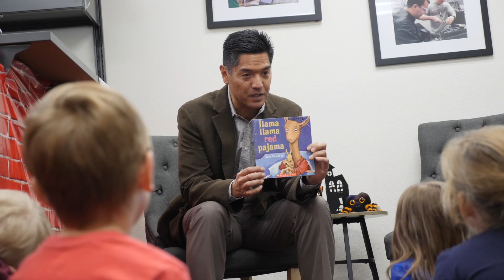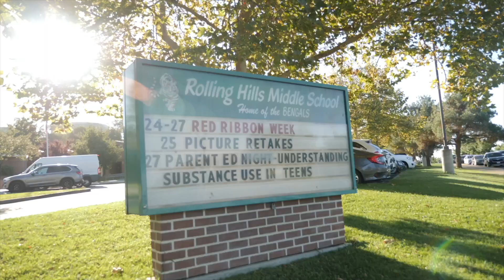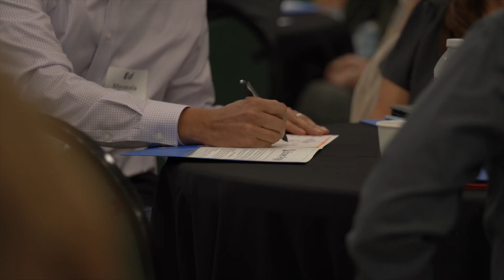Monthly Matters with Dr. Ed Manansala - October 2022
End your week on a high note and check out Monthly Matters where Dr. Ed Manansala, El Dorado County Superintendent of Schools, highlights his experience reading to preschoolers, the EDCOE New Team Member Dinner, the Rotary Club of El Dorado Hills’ Student of the Year, and community efforts surrounding a new program called Bridging Divides.

For more information on the programs and stories mentioned in this video, please